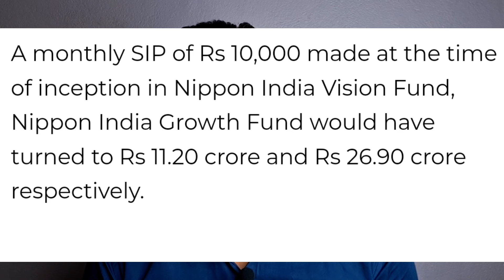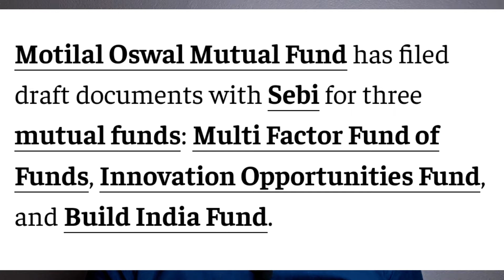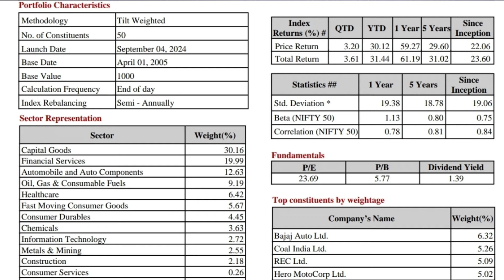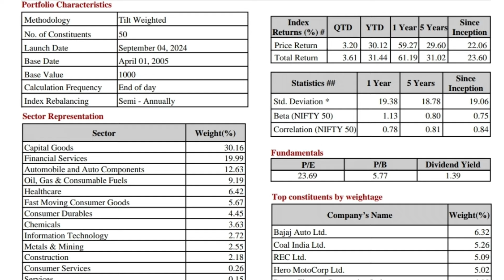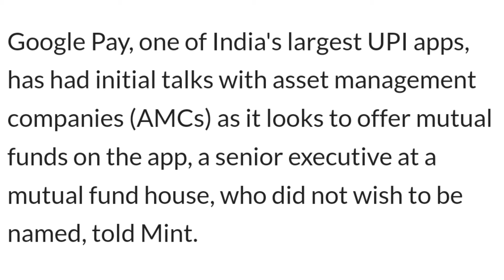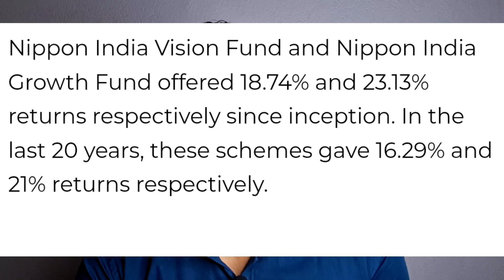Mutual Funds Important Updates ।